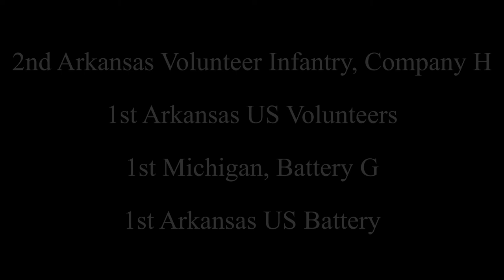Cabot Civil War Film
This Civil War Re-enactment was filmed in Cabot, Arkansas on October 6th, 2018. This event featured the hard work and dedication of:
2nd Arkansas Volunteer Infantry, Company H
1st Arkansas US Volunteers
1st Michigan,  Battery G
1st Arkansas, US Battery
3rd Arkansas, Company D
Robinson's Light Artillery
2nd Colorado Volunteer Infantry
Independent Rifles